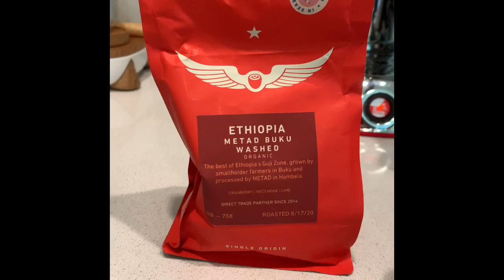Espresso Pangea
Un Etiopía 🇪🇹 pulled at 9 bars, 85 degrees of temperature remembering Music by Los Mesoneros song Pangea